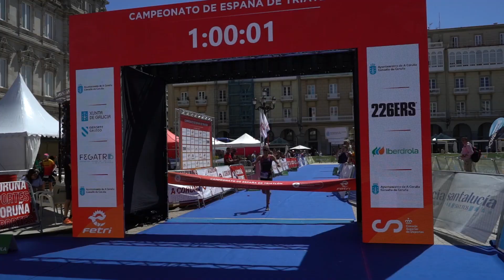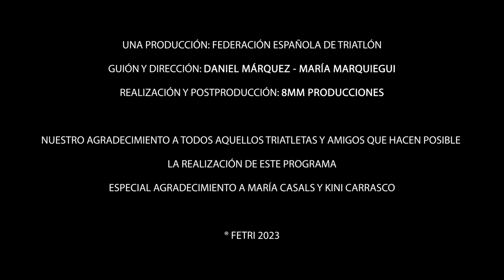TODO TRIATLÓN PROGRAMA 11| fetriacoruña, Maria Casals, Copa del Mundo de Triatlón Paralímpico.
Programa 11que repasa entre otras cosas el Campeonato de España de Triatlón A Coruña (distancia Olímpica)  y la Copa del Mundo de ParaTriatlón celebradas en A Coruña. Como invitados especiales Maria Casals, campeona de España de triatlón y Kini Carrasco triatleta paralímpico.